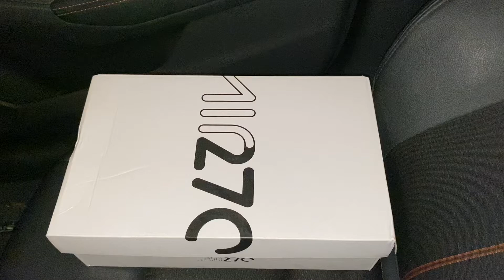Nike Air Max 270 React Multicolor sneakers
Nike Air Max 270 React Multicolor sneakers cz9351 100